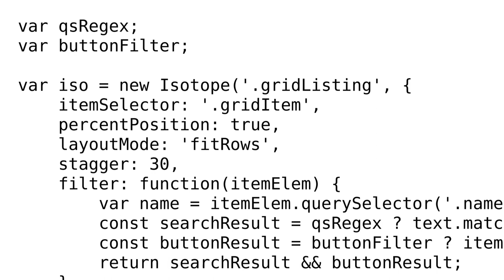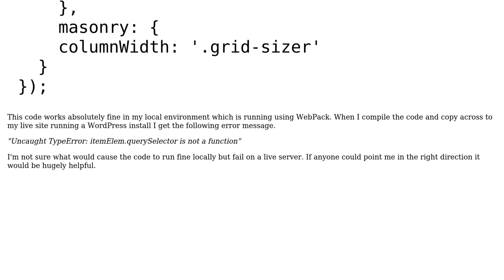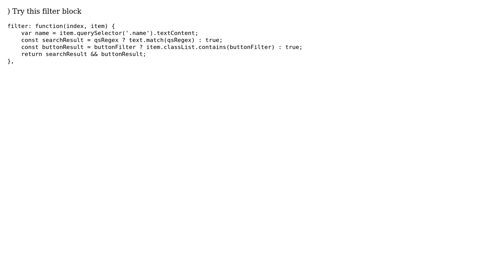Uncaught TypeError: querySelector is not a function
With thanks & praise to God, and with thanks to the many people who have made this project possible! You are responsible for your own actions.